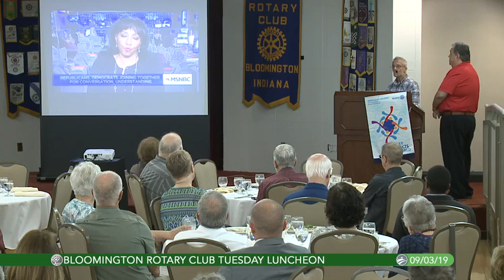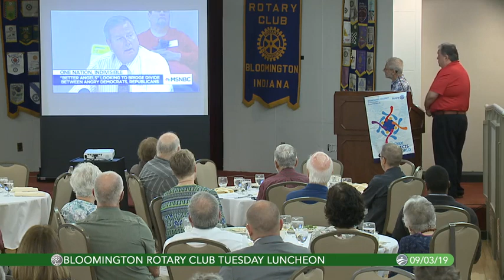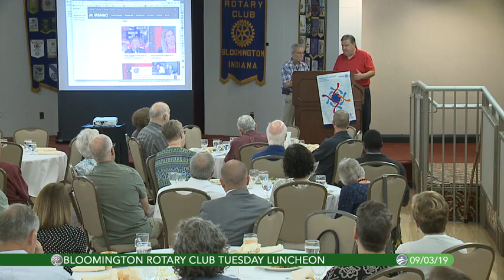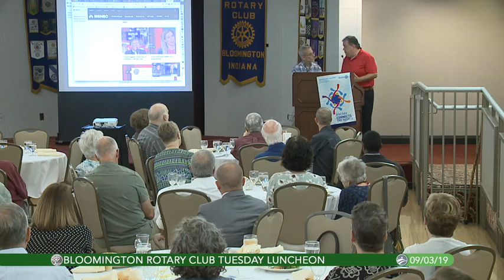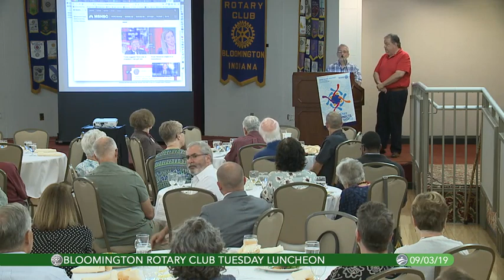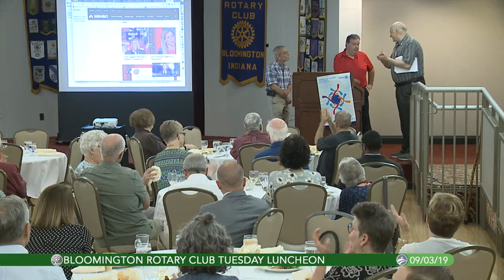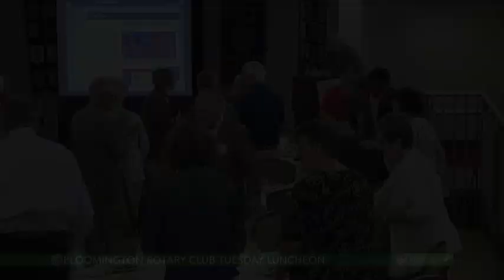Bloomington Rotary Club Tuesday Luncheon, September 3, 2019